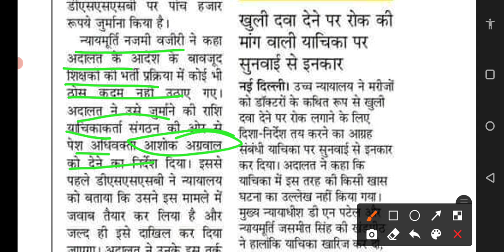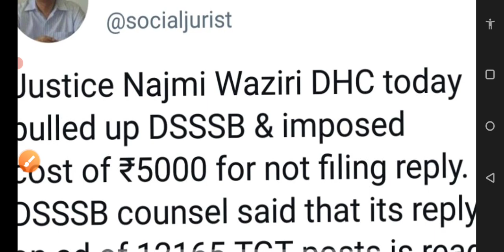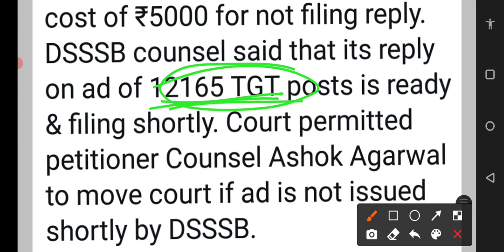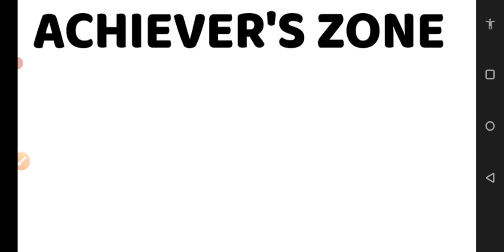DSSSB की VACANCIES|क्यो लगी DSSSB को फटकार|HIGH COURT का फैसला|NEW UPDATE OF DSSSB EXAMS 2021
Hey Guys

About Maths Teacher: Jatin having 3 years of teaching experience to class IX,X,CTET and HTET maths students. In this channel I will teach full course of Maths class 9,10 CTET and HTET

6. CLASS IX CHAPTER 3( COORDINATE

7. CLASS IX CHAPTER 4( LINEAR EQUATIONS

9. HTET,CTET,SSC AND OTHER COMPETITIVE

teacher vacancies
teacher new vacancies
teacher new update
teacher update
teacher latest update
dsssb vacancies
dsssb new update
dsssb update
teacher 2021 vacancies
teacher 2021 new vacancies
teacher 2021 new update
teacher 2021 update
teacher 2021 latest update
dsssb 2021 vacancies
dsssb 2021 new vacancies
dsssb 2021 latest update
dsssb 2021 new update
dsssb 2021update
teacher vacancies 2021
teacher new vacancies 2021
teacher new update 2021
teacher update 2021
teacher latest update 2021
dsssb vacancies 2021
dsssb new vacancies 2021
dsssb latest update 2021
dsssb new update 2021
dsssb update 2021
teacher pgt  vacancies
teacher pgt new vacancies
teacher pgt new update
teacher pgt update
teacher pgt latest update
dsssb pgt vacancies
dsssb pgt new vacancies
dsssb pgt latest update
dsssb pgt new update
dsssb pgt update
teacher pgt 2021 vacancies
teacher pgt 2021 new vacancies
teacher pgt 2021 new update
teacher pgt 2021 update
teacher pgt 2021 latest update
dsssb 2021 vacancies
dsssb pgt 2021 new vacancies
dsssb pgt 2021 latest update
dsssb pgt 2021 new update
dsssb pgt 2021update
teacher pgt vacancies 2021
teacher pgt new vacancies 2021
teacher pgt new update 2021
teacher pgt update 2021
teacher pgt latest update 2021
dsssb pgt vacancies 2021
dsssb pgt new vacancies 2021
dsssb pgt latest update 2021
dsssb pgt new update 2021
dsssb pgt update 2021
teacher tgt  vacancies
teacher tgt new vacancies
teacher tgt new update
teacher tgt update
teacher tgt latest update
dsssb tgt vacancies
dsssb tgt new vacancies
dsssb tgt latest update
dsssb tgt new update
dsssb tgt update
teacher tgt 2021 vacancies
teacher tgt 2021 new vacancies
teacher tgt 2021 new update
teacher tgt 2021 update
teacher tgt 2021 latest update
dsssb tgt 2021 vacancies
dsssb tgt 2021 new vacancies
dsssb tgt 2021 latest update
dsssb tgt 2021 new update
dsssb tgt 2021update
teacher tgt vacancies 2021
teacher tgt new vacancies 2021
teacher tgt new update 2021
teacher tgt update 2021
teacher tgt latest update 2021
dsssb tgt vacancies 2021
dsssb tgt new vacancies 2021
dsssb tgt latest update 2021
dsssb tgt new update 2021
dsssb tgt update 2021
teacher 2021 pgt vacancies
teacher 2021 pgt new vacancies
teacher 2021 pgt new update
teacher 2021 pgt update
teacher 2021 pgt latest update
dsssb 2021 pgt vacancies
dsssb 2021 pgt new vacancies
dsssb 2021 pgt latest update
dsssb 2021 pgt new update
dsssb 2021pgt update
teacher vacancies pgt 2021
teacher new vacancies pgt 2021
teacher new update pgt 2021
teacher update pgt 2021
teacher latest update pgt 2021
dsssb vacancies pgt 2021
dsssb new vacancies pgt 2021
dsssb latest update pgt 2021
dsssb new update pgt 2021
dsssb update pgt 2021
teacher 2021 tgt vacancies
teacher 2021 tgt new vacancies
teacher 2021 tgt new update
teacher 2021 tgt update
teacher 2021 tgt latest update
dsssb 2021 tgt vacancies
dsssb 2021 tgt new vacancies
dsssb 2021 tgt latest update
dsssb 2021 tgt new update
dsssb 2021tgt update
teacher vacancies tgt 2021
teacher new vacancies tgt 2021
teacher new update tgt 2021
teacher update tgt 2021
teacher latest update tgt 2021
dsssb vacancies tgt 2021
dsssb new vacancies tgt 2021
dsssb latest update tgt 2021